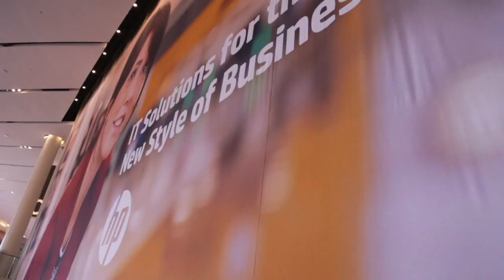Michael Zhu, HP | HP Discover 2015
HP creates a home for software-defined networking
by Nelson Williams | Jun 22, 2015

Software-Defined Networking (SDN) has become a popular technology that is powering future innovation. To talk about these advances, Jeff Frick and Dave Vellante of theCUBE joined Michael Zhu at HP Discover 2015. Zhu is the senior director of Global Solutions and Alliances with HP.
The discussion started off with a look at HP’s SDN app store. “In the last six months, our SDN app store has made huge strides in terms of progress,” Zhu said. He explained that the store launched with six apps and 40 partners, but has since grown to 18 apps and more than 80 partners.
Killer apps and objectives

Zhu continued to describe the app store, including HP’s desire to use an ecosystem-based approach with infrastructure and enterprise layers. It believes that innovation should come from the industry and developer community.
Among the store’s offerings are three killer apps. The first is security, with a system that turns the network into an intelligent security appliance. The second lies in optimization, with technology that can dynamically adjust the network to meet real-time traffic needs. Finally, there’s the apps that allow companies to orchestrate and visualize their whole network.
Partners in innovation

“I truly believe that after many years with SDN, we are reaching the stage where customer adoption is going to ramp up,” Zhu said, taking a moment to talk about HP’s partners. The role of these partners is to bring innovative ideas for applications, which HP will then back with business and technical support to make the app happen.

Beyond the broad killer apps, this plan has produced a number of more specialized tools. As an example, Zhu mentioned a security app that re-routed the network to contain damage after a breach. In HP’s eyes, the app store serves as a mechanism to provide the benefits of developer innovation into the future.

“They focus on the innovation of the app,” he said, “and we help them with global reach and service.”